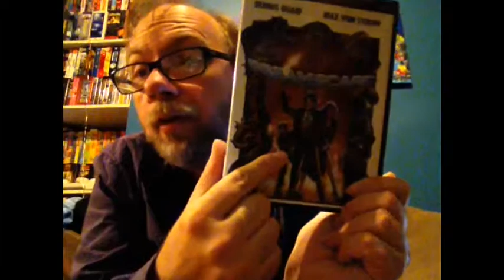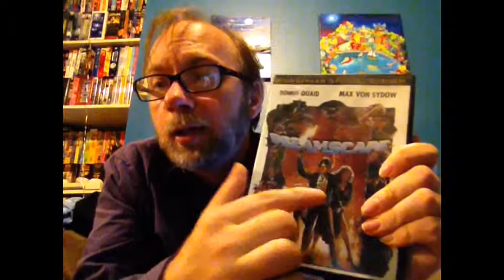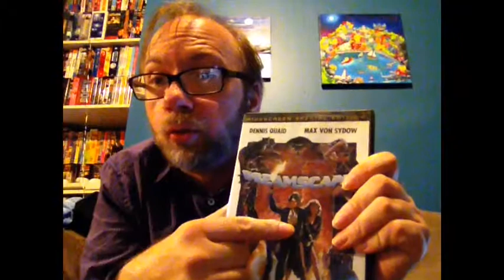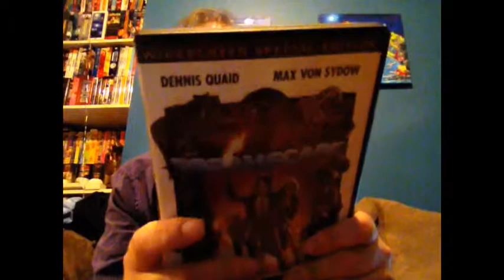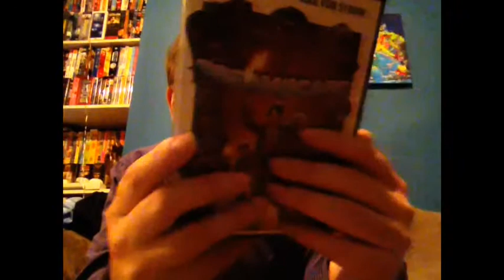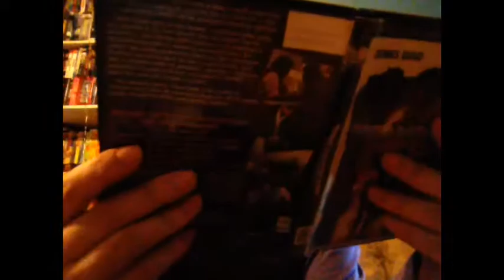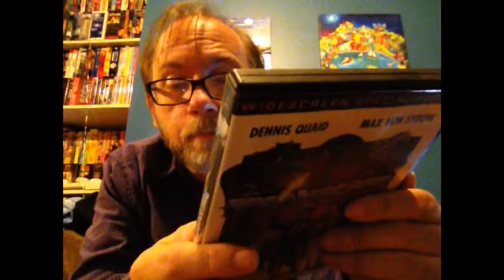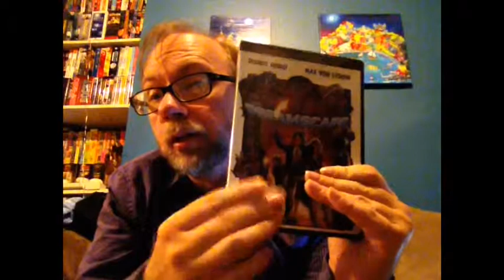Dreamscape DVD Review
Cool 1984 horror sci-fi DVD review.